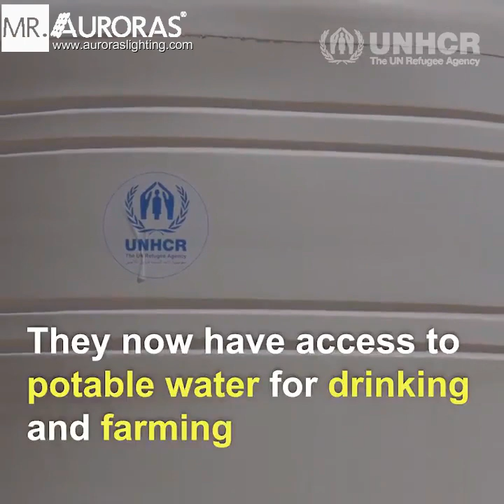Auroras provide all in two solar street light to UNHCR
Advantages:
1.We use the smart MPPT solar controller built-in, Even after the products are installed, the lighting scheme can be reconfigured or adjusted.
2.High luminous output. The LED chips are Philips SMD3030.It can reach high lumens output to 140lm/W.
3.Patented design. This pioneering model on market based on "PLUG"and PLAY"idea.Patents in utility&appearance.
4.Long autonomy. Up to 12 hours of the solar light head can work with 100% power continuously. Using energy-saving modes. Autonomy can reach 3-4 days max without charging.
5.Compact structure. Quality lithium battery with long lifetime and mppt solar controller is built inside of the light. Only need to be connected to the solar panel via MC4 connectors and turn on button. Simple installation.